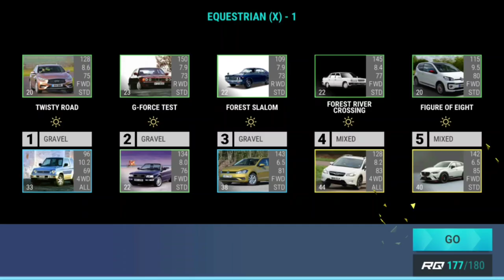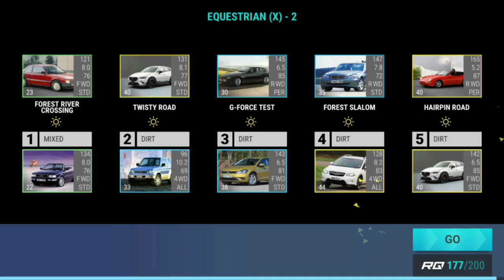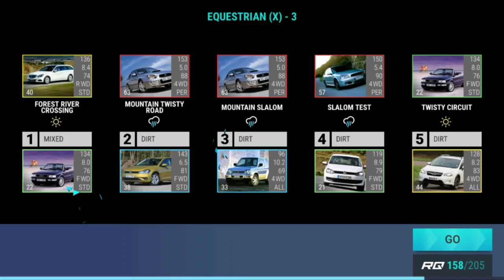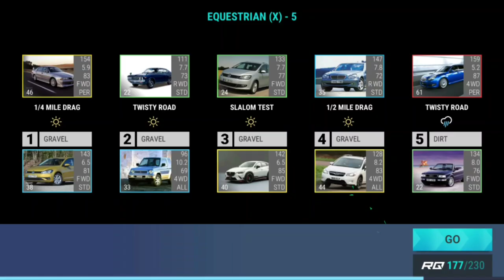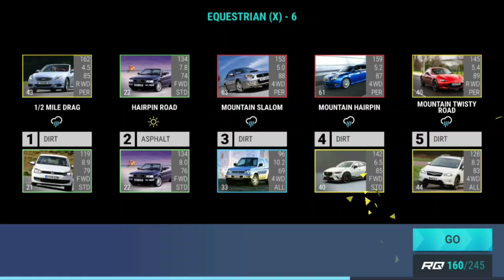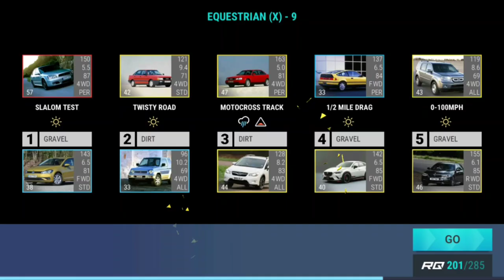Top Drives Summer Games: Equestrian (X)